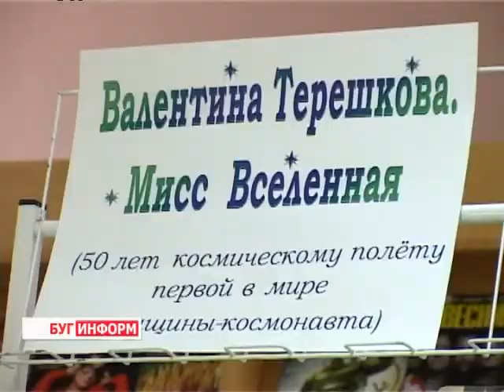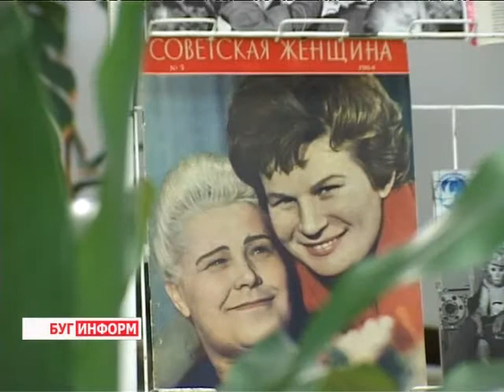2013-10-22 г. Брест Телекомпания "Буг-ТВ". Выставка в библиотеке, посвященная В. Терешковой.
Выставка в библиотеке им. М. Горького,  посвященная 50-летию В. Терешковой.
Космос и сегодня остаётся загадкой для человечества. Он таит в себе много тайн, которые постепенно открываются человеческому разуму. Познание космоса было бы не возможно без людей, которые самоотверженно бороздят просторы Вселенной. Имя этим людям  - космонавты.
Имена первых покорителей космических просторов навсегда внесены в книгу истории. Юрий Гагарин, Герман Титов, Валентина Терешкова и многие другие стали  всенародными любимцами. В честь 50 -летия первого полёта женщины в космос в областной библиотеке прошёл необычный вернисаж.